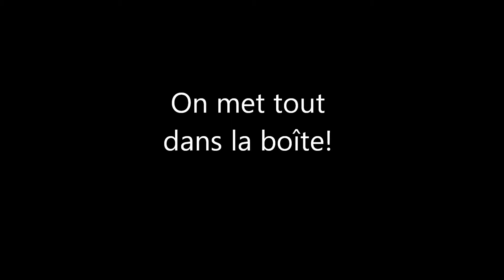Séance photo n°2 : En Haute-Saône.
Photographie amateur.